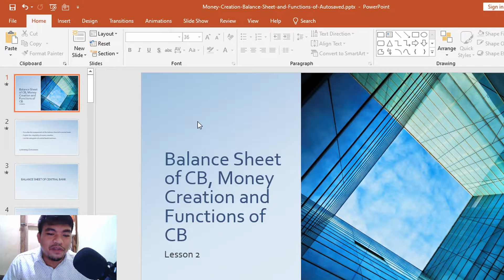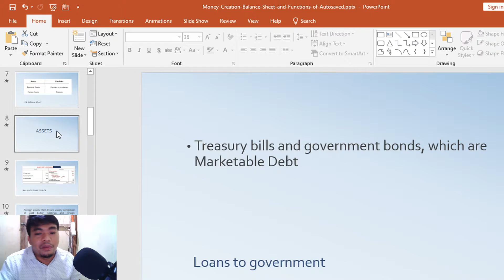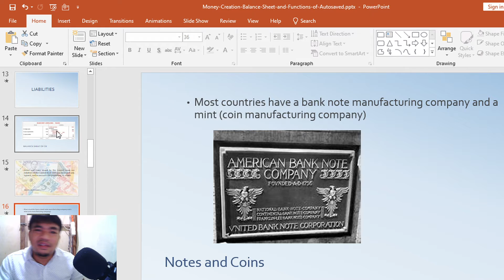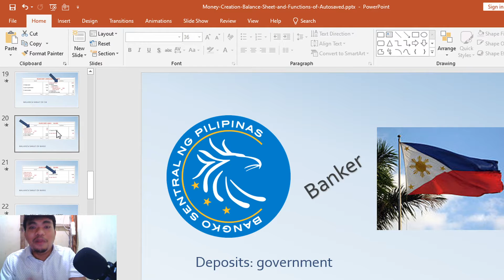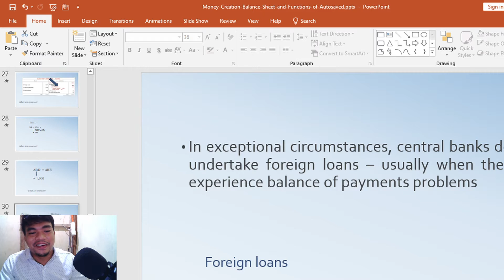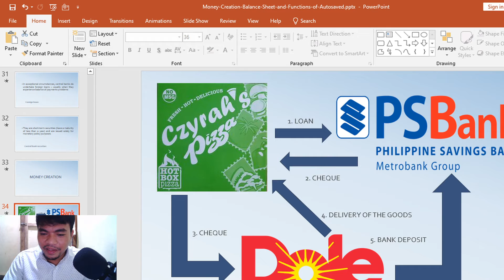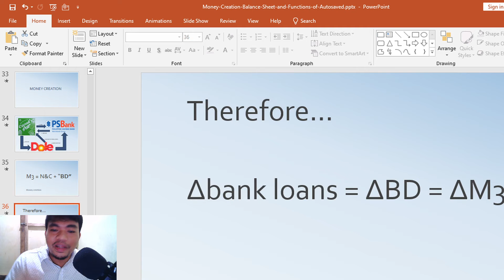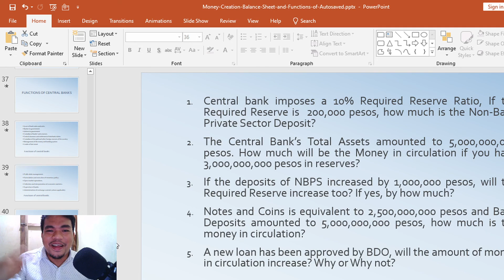Balance Sheet of the Central Bank (Lesson 2)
balance sheet of CB
MONEY CREATION